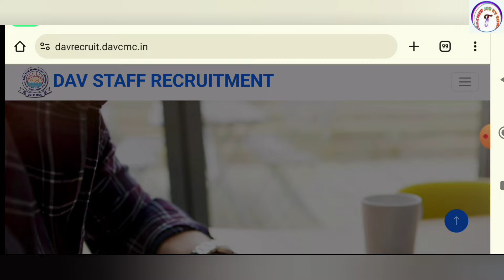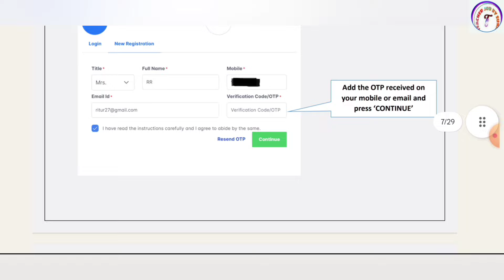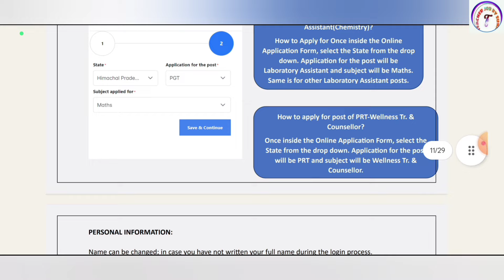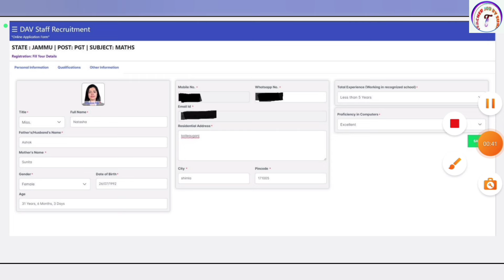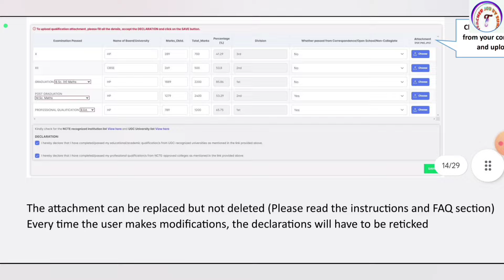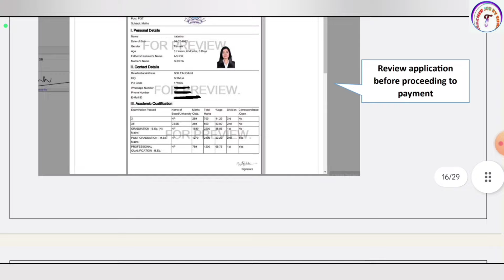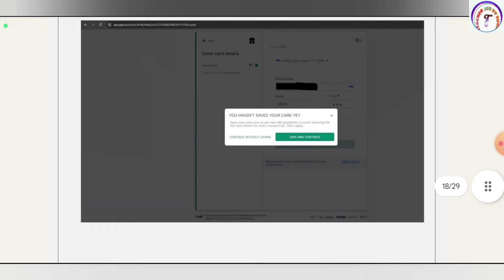DAV FORM ONLINE KAISE FILL KARE | HOW TO FILL DAV VACANCY FORM | DAV VACANCY फॉर्म ONLINE कैसे भरे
KVS👇

KVS RECRUITMENT
KVS VACANCY

NVS👇

NVS PREPARATION

DPS👇

DPS VACANCY
DPS RECRUITMENT